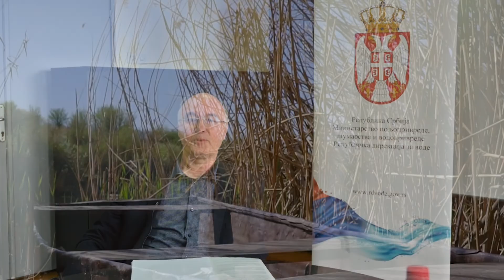U vašoj službi ep. 1 07.06.2020.